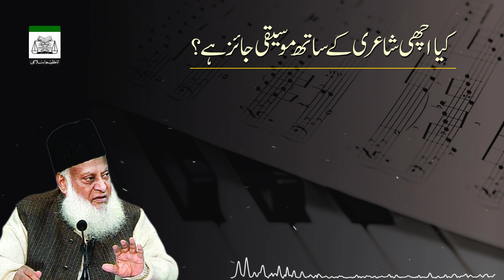Kya Achi Shayari Kay Sath Music Jaiz Hai ? | Dr. Israr Ahmed R.A | Question Answer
کیا اچھی شاعری کے ساتھ موسیقی جائز ہے؟ ۔ ڈاکٹر اسرار احمد رحمہ اللہ

May Allah (S.W.T.) shower blessings on the Founder of Markazi Anjuman Khudam-ul-Quran and Tanzeem-e-Islami, Dr. Israr Ahmed (R.A.A.), who communicated this holistic view of the Holy Qur’an on a large scale in the present age. We sincerely hope that this series of Question Answer will help you understand the true teachings of the Qur’an with greater precision and clarity. We pray to Allah (S.W.T.) that may this service of Islam help Dr. Israr Ahmed (R.A.A.) to get loftier ranks in the Hereafter. Aameen!